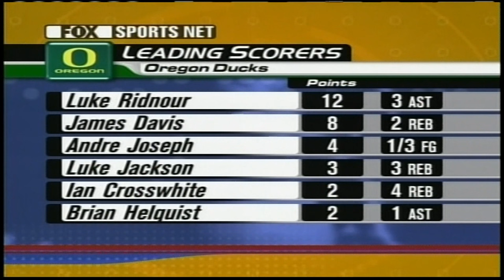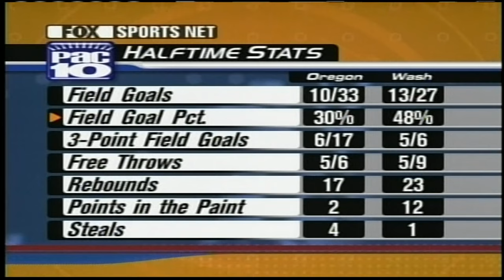Men's Basketball: UW vs Oregon, 02/22/03